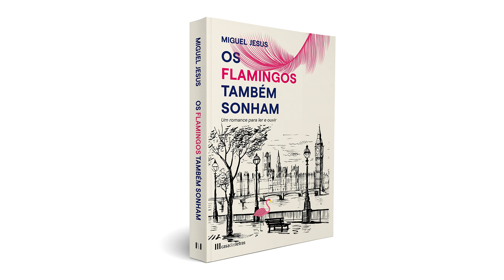Miguel Gizzas apresentou "Os Flamingos Também Sonham" (Ler Devagar, 25.07.2023)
Foi na livraria Ler Devagar, no espaço LX Factory, em Lisboa, que Miguel Gizzas apresentou o seu novo romance musical: Os Flamingos Também Sonham.

O livro foi apresentado por João Tordo e Maria do Rosário Pedreira, da editora Casa dos Livros. "Nos seus livros há história que se associa de forma inventiva a uma banda sonora que podemos ouvir alusiva a determinada passagem do romance", explica a editora.

"Depois de uma história africana extremamente empática, o Miguel brinda-nos agora com um livro que tem lugar numa vila escocesa que já teve dias melhores", brinca, enquanto elogiou o "caráter do escritor e amigo" Miguel Gizzas.

Após a apresentação, o cantor e escritor brindou os presentes com a interpretação de quatro novos temas que compõem este novo trabalho.

Miguel Gizzas é o autor do primeiro romance musical editado intitulado "Até Que O Mar Acalme", em livro e CD. Depois, lançou mais dois trabalhos assentes no mesmo critério e que têm beneficiado de grande sucesso: "O Dia Em Que O Mar Voltou" e "Lugar Para Dois", que foi finalista do Prémio Leya e também está disponível para venda na livraria, a par do novo lançamento.

"Foi graças ao João [Tordo] e a um curso que fiz com ele onde nos obrigou a começar uma história que, de forma tão óbvia e natural, foi avançando e comecei a escrever este romance", lembra o autor e cantor.

Nesta nova fase de apresentação de histórias com música composta especificamente para o enredo, a que se pode aceder através de códigos QR incluídos nas páginas dos livros, Miguel Gizzas está mais focado em apresentações em livrarias e não tanto nos grandes e estruturados concertos como fez no lançamento anterior, como disse em entrevista à TunetRádio.